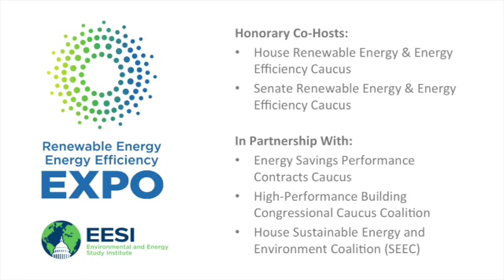Expo 2015: Senator Ed Markey (MA)